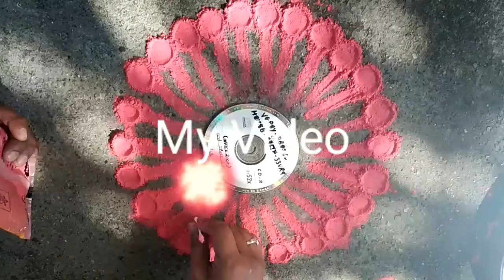Making Rangoli ... On Diwali (2018)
Without less effort.. Making a rangoli. Designe. Easy & simple.